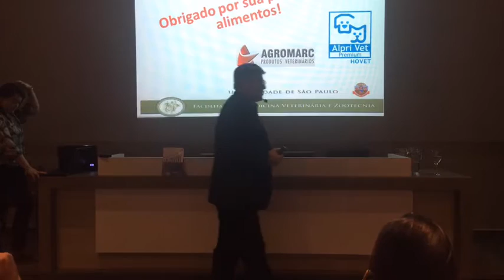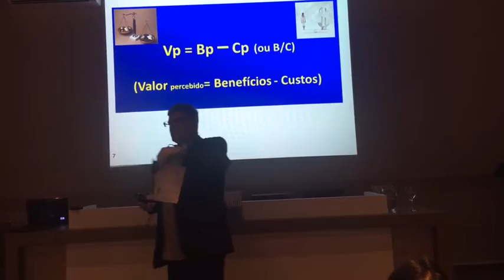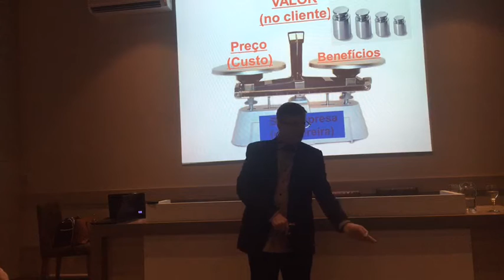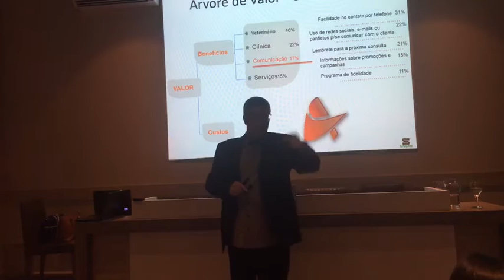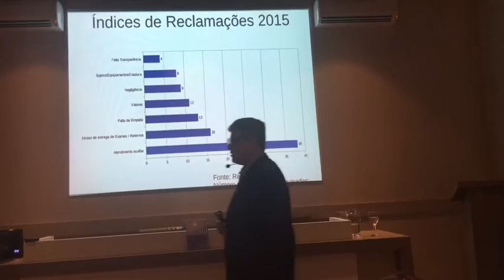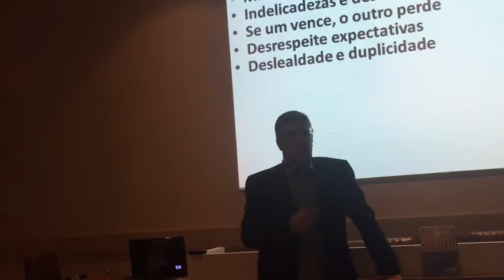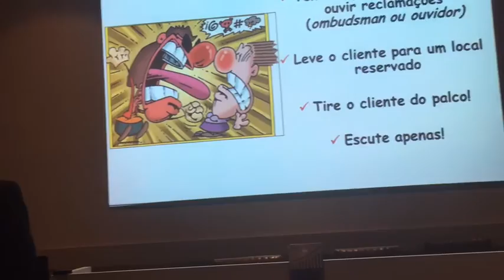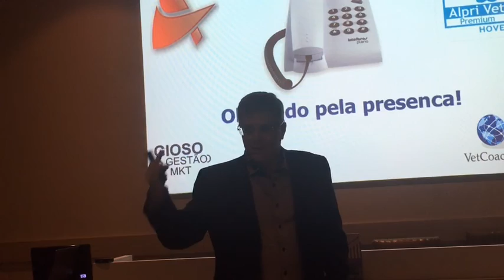Palestra Prof. Gioso sobre: " Por que se perde cliente?"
Palestra transmitida em 22 de março de 2017, pelo facebook. Um tema muito importante para negócios de todos os segmentos, pois sõ os clientes que fazem o sucesso de qualquer empreendimento e perdê-los custa muito caro. Mais de 5mil visualizações, assista você também e use-o nas suas reuniões de equipe!